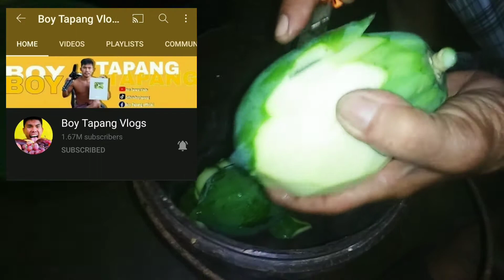HOW TO COOK PAPA WITH SARDINES (BISAYA RECIPE) MINDANAO SA AMING BUKID♥️